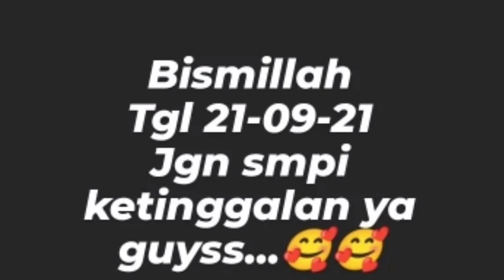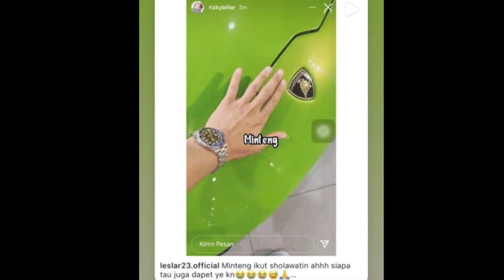VITAMIN SEGERR MALAM INI RIZKY BILLAR DAN LESTI LAGI DISINI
MALAM INI RIZKY BILLAR DAN TEAM LESLAR ENTERTAINMENT LAGI DISINI